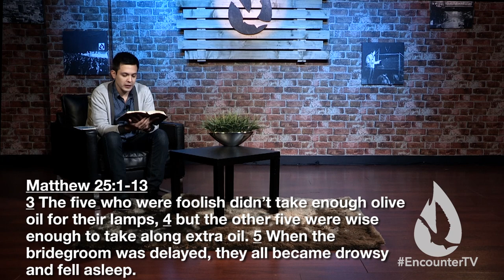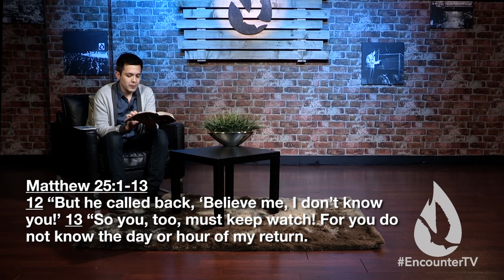End Times Anointing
On this edition of Spirit Church, David Diga Hernandez shares about carrying the anointing for such a time as this.